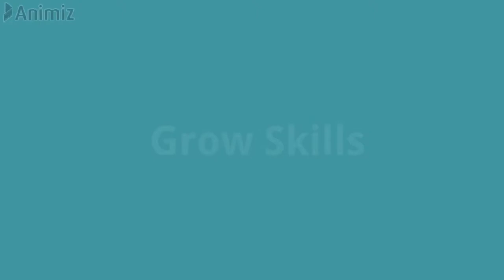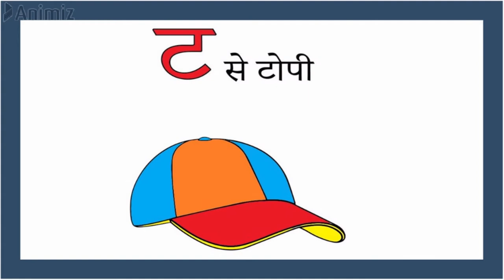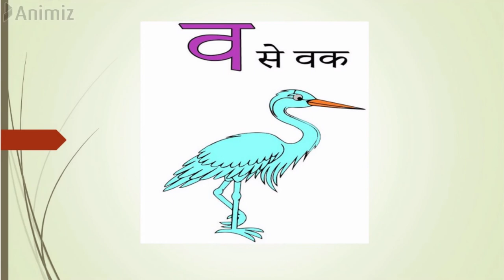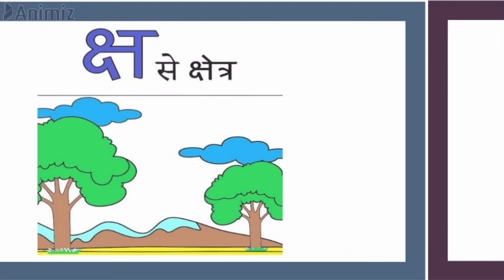अ से अनार | A se anar aa se aam | Varnamala hindi for kids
About this video: अ से अनार | A se anar aa se aam | Varnamala hindi for kids